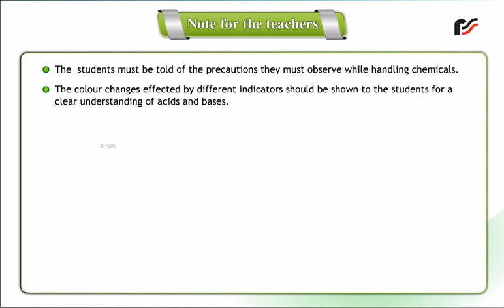Acids, Bases and Salts Note for the teachers